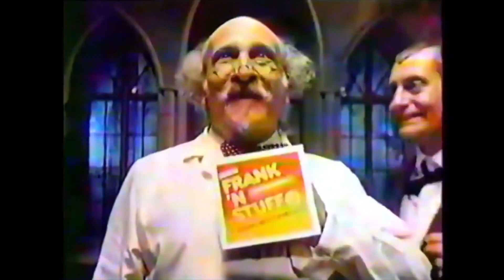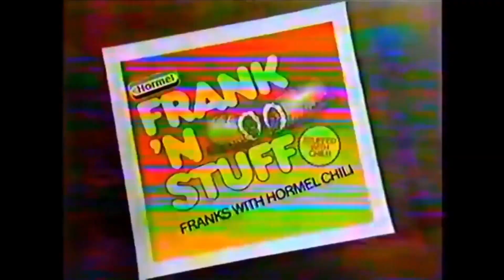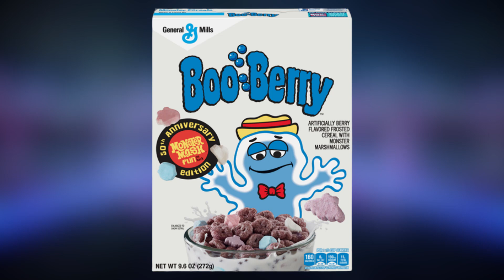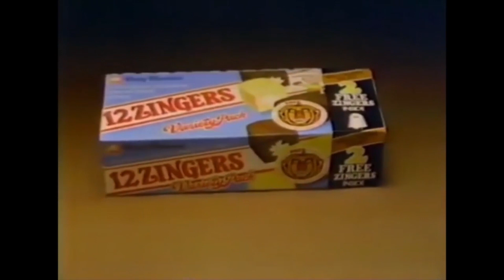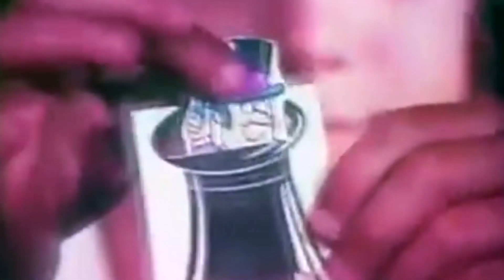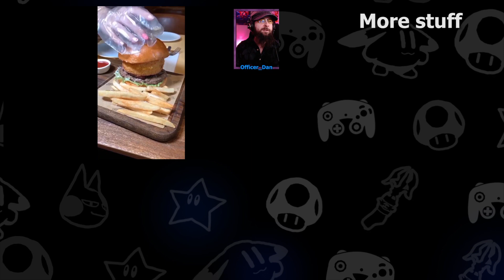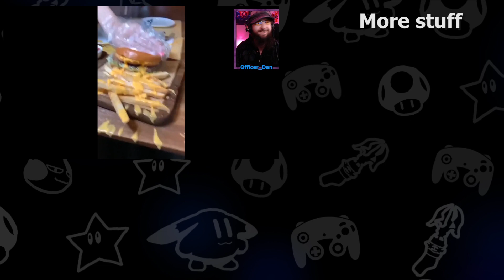Laughing at Retro Halloween Food Commercials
Taking it another step further than just simply reacting to retro Halloween commercials from decades past, I have made jokes and/or memes out of each one to make my friend laugh!

00:00 Intro
00:10 M&M's with Mickey Mouse
01:13 Frank 'n Stuff
02:05 Frank 'n Stuff Controversy
02:37 Reese's Peanut Butter Cups
03:45 Pizza Hut Pizza Head Show
03:21 Hardee's Frankenstein Mouth & Fun Machine
05:50 Frute Brute & Monster Cereals
07:00 Zingers Snack Cakes
07:29 Dunkin Donuts Munchkins
08:09 Nestle Bars & Choco'Lite
08:45 Dunkin Donuts Halloween Donuts
09:37 McDonald's Halloween McNugget Buddies
10:38 Taco Bell
11:42 Fruity Pebbles
12:19 Pillsbury Sugar Cookies
13:04 Burger Chef
13:43 Skittles
15:02 Burger King Hamtaro
15:25 Snickers
16:42 Outro

vvvvv |  Catch me live on Twitch! | vvvvv

(This is from an older stream. My room looks nicer now.)

Big appreciation to Elyse Explosion!